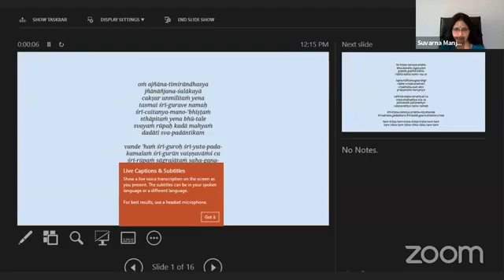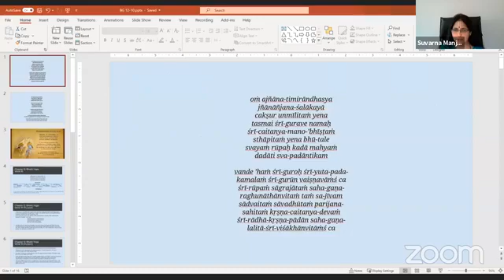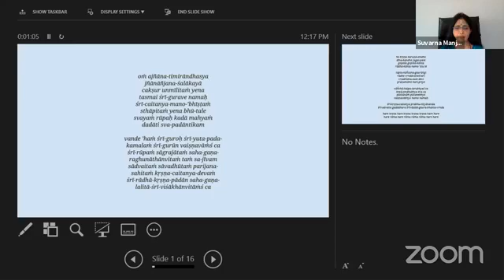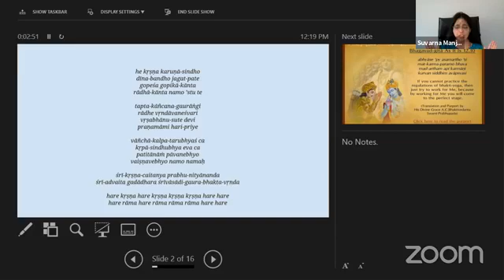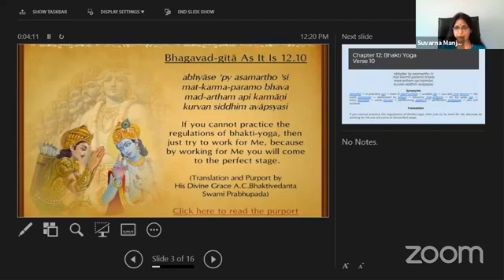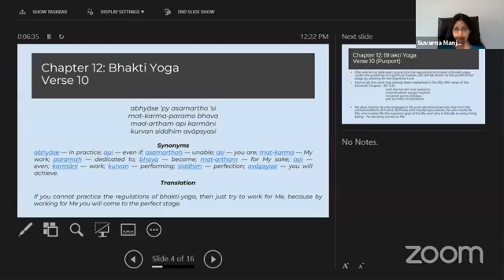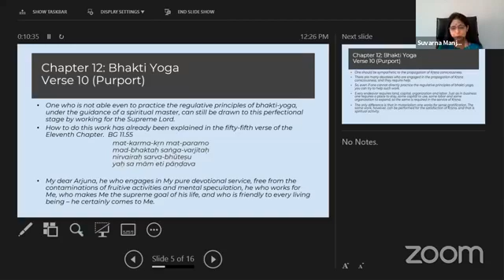BG1210 Lecture 080821